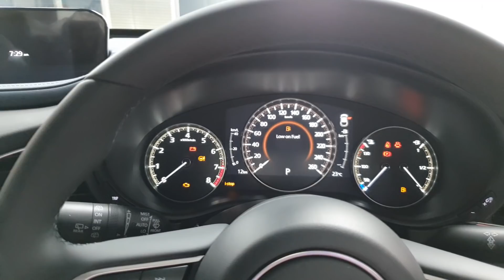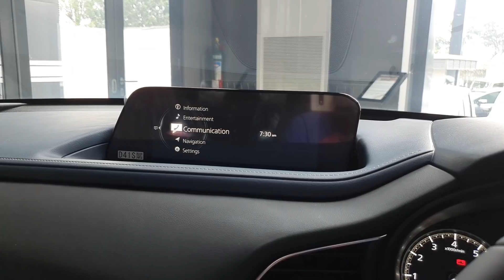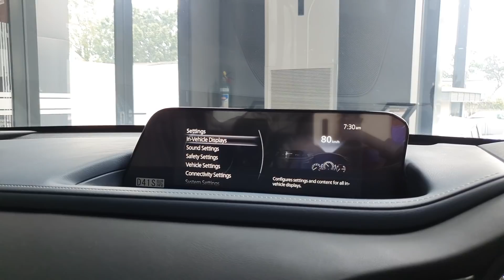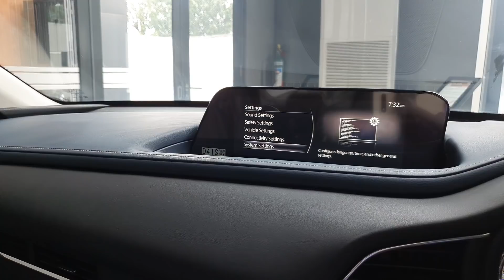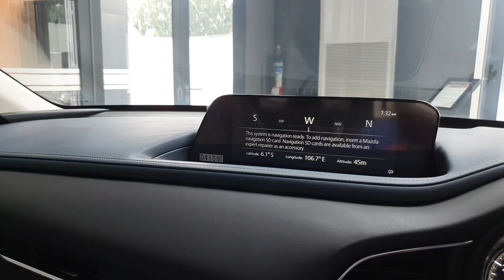In Depth Tour Mazda CX-30 Touring [DM] - Indonesia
Untuk Pemesanan Mazda Wilayah Jakarta dan Sekitarnya bisa menghubungi Reymond di 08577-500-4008 / 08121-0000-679